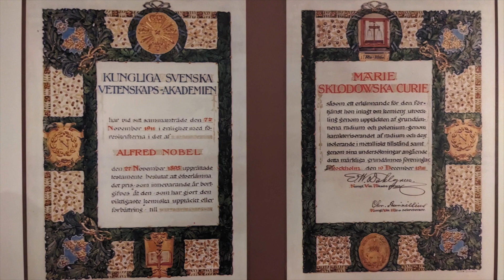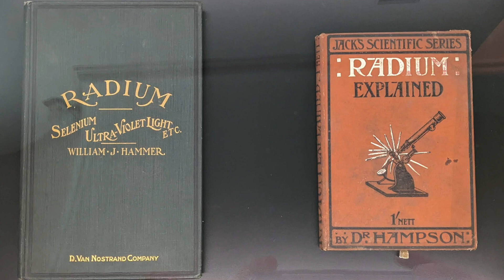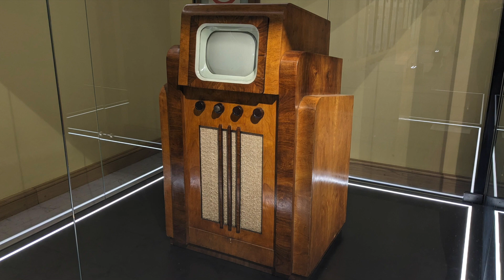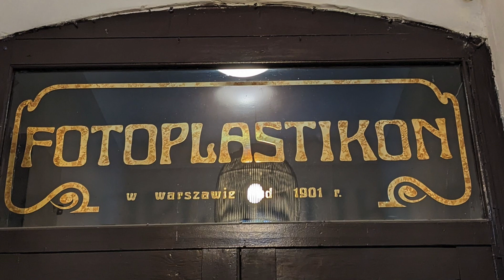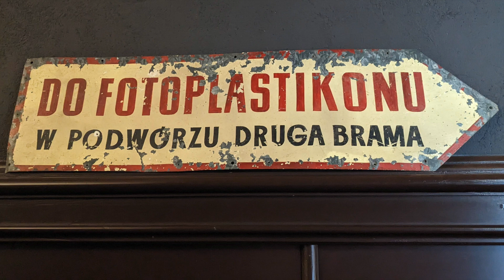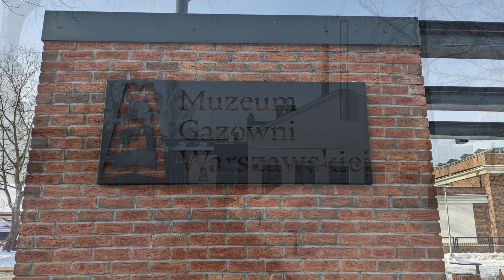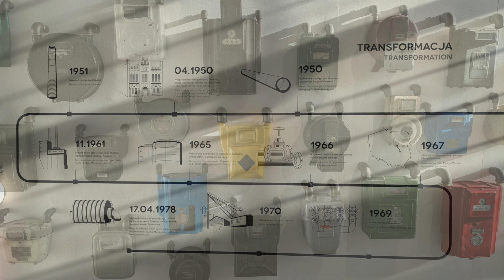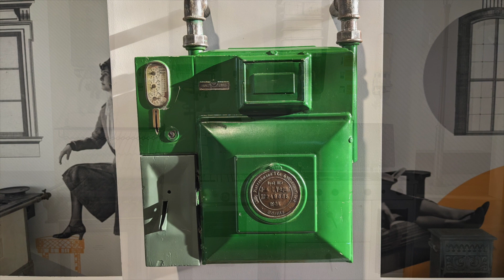Science and Technology Museums in Warsaw, Poland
In January 2024, we spent two weeks in Warsaw, Poland.  We had a great time exploring the city and visited many museums.  This video includes images and footage from our visits to five science and technology Museums.

00:00 – Warsaw Science and Technology Museums
00:04 – Marie Curie Museum
03:56 – National Museum of Technology
08:47 – Fotoplastikon Museum
12:25 – NBP Money Museum
14:11 – Warsaw Gasworks Museum